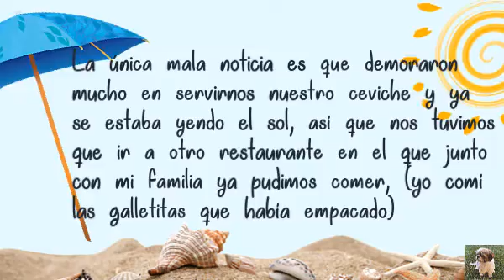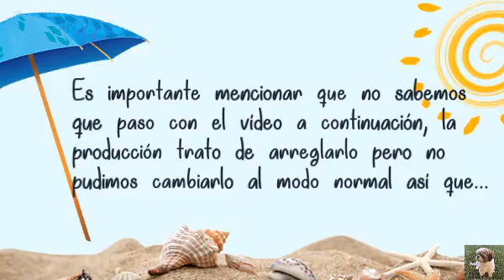Blog cachorrito shih tzu en la playa + mini tutorial para ir a la PLAYA! 🏖😁😎| My puppy Thorin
Holaa puppy amiguitos!!! 👋🐶

El día de hoy les comparto un super blog en la playa y un mini tutorial de que llevar a la playa para tu perrito!!! 😋😂, son tips super útiles y los puedes adaptar a las necesidades de cada mascota...

Me divertí muchísimo hoy y espero que les haya encantado!😎

Hasta la próxima puppy aventura!🤗